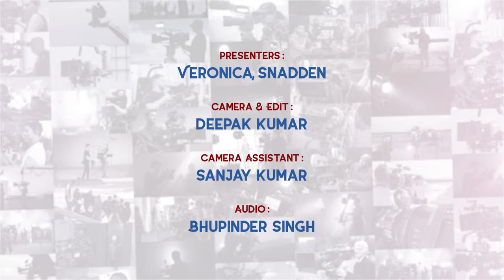SA CINEMA DESK Cineliteracy Video 5 on Film Genres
This video talks about the types of film genres. This is a production of SIGNIS Asia Cinema Desk, done in collaboration with NISCORT, India. This is an ideal tool for film appreciation and cineliteracy sessions.